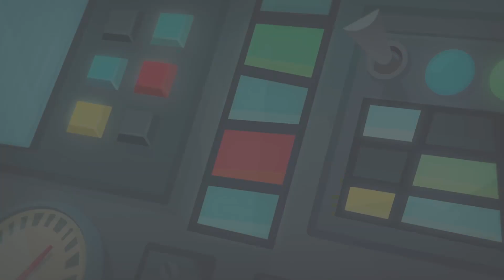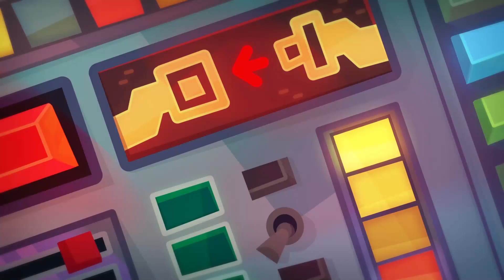As Histórias do Om Nom 💯 De Volta ao Espaço 💯 Desenhos Animados para Crianças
As Histórias do Om Nom  💯  De Volta ao Espaço  💯  Desenhos Animados para Crianças🔥 Desenho Animado Engraçado.

➡️Assista a todos os lançamentos mais recentes do Om Nom!